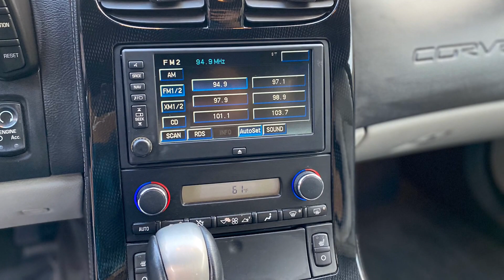2008 Chevrolet Corvette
Rest assured, once you take this Chevrolet Corvette home you will know you've made a solid investment. Finding the right used car can create some real headaches when mileage is a factor. At only 82,214 miles, you can feel confident that this Corvette is in prime condition. For you non-smokers out there, the ash tray is whistle clean because it has been smoke free since it was new. We know safety is key for purchasing a vehicle. We also know that this vehicle has never been in any kind of wreck.

Everyone loves leaving the competition in the dust. With your hands firmly at the wheel of this powerful 6.2L V8 OHV 16V engine, you'll leave the competition wondering why they even tried. Make driving fun again with the exhilaration of a sports suspension that is precision tuned to grip the road. One thing we can assure you of is that pampered luxury is what this ride is all about. All the best power, convenience and safety options are available on this fully equipped Chevrolet Corvette. Compare and see for yourself.

Buy from us with full confidence. Get a free CARFAX report on this or any other vehicle that we have for sale.

With amazing deals at Rhino Motors, you will be sure to drive away smiling. We are conveniently located near Richmond